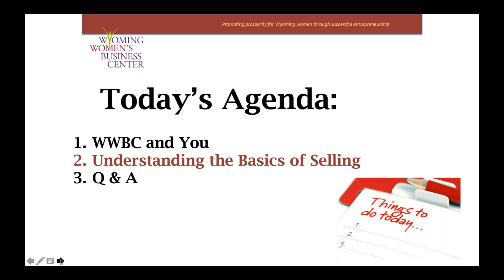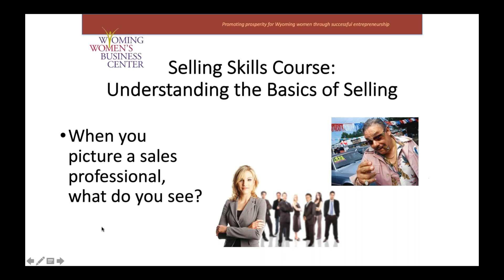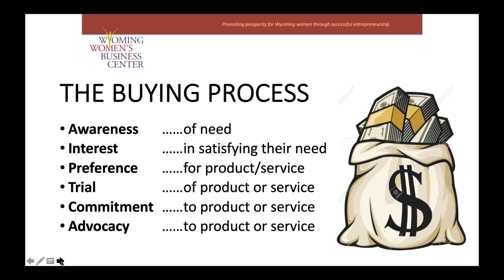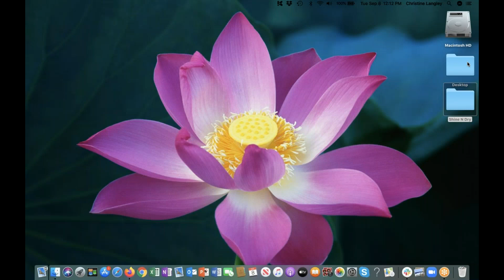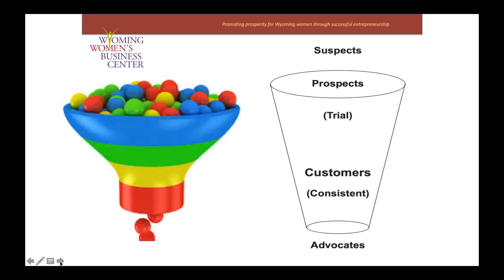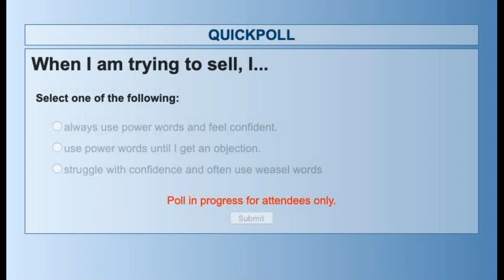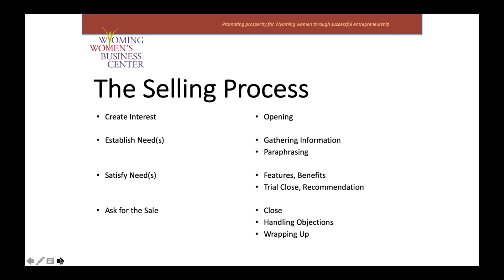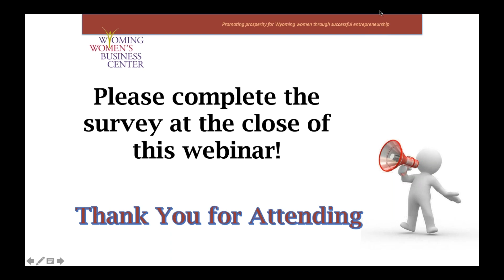Selling Skills Course #1: Understanding the Basics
Understanding the sales process is an important first step in learning the skill of selling. In this session, you’ll learn the different stages of the sales cycle and how buying decisions are processed in our prospect’s mind. We’ll also cover some important communication tips to get you prepared to make sales calls.